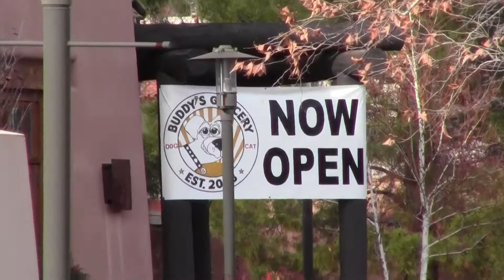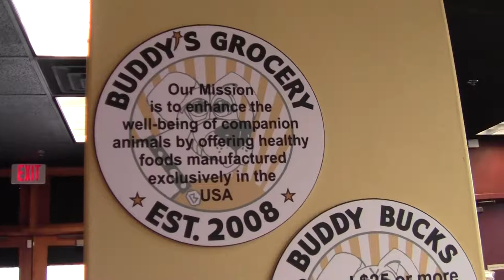Buddy's Grocery EST 2008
If you live in or around the Sedona area and own a Dog or Cat you need to check out this new Grocery Store for pets - Buddy's Grocery. While I was down in Cottonwood earlier this year visiting my Dad and Brother I also stopped in, took this video of my Sister and Brother-in-law's new store Buddy's Grocery. It is a beautiful store and location and I am so proud of what they have done with their business. Please stop by and check them out you will not be disappointed. Tell them Brother Ron sent you! Leave some feedback if you do visit them - your comments would be greatly appreciated! Ron